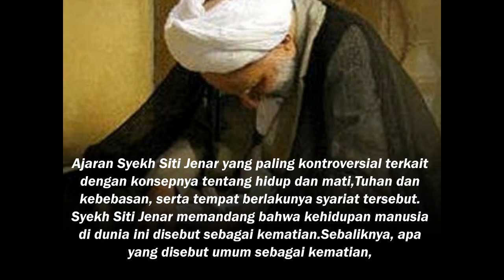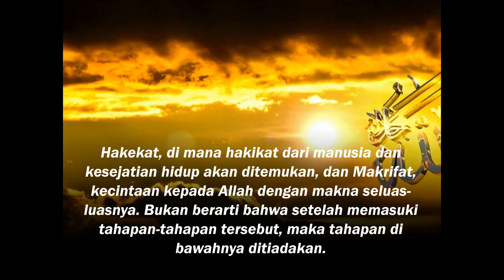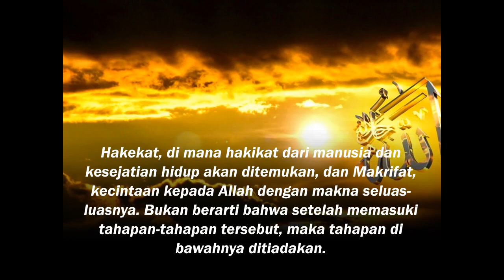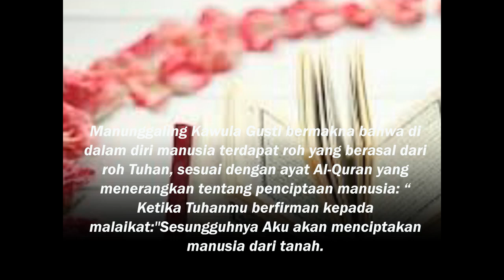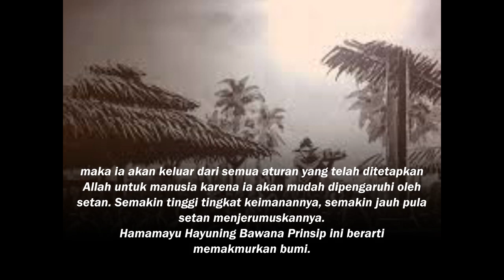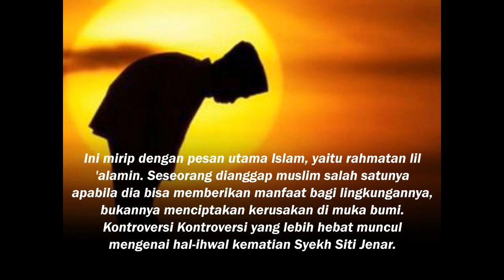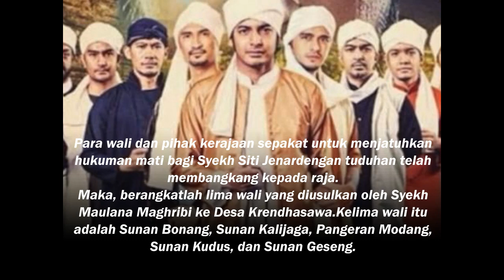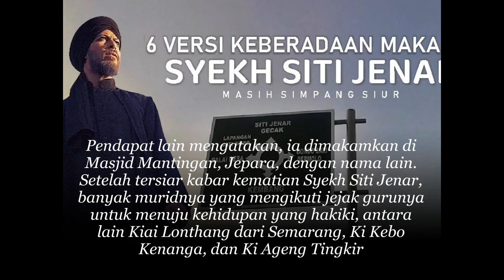Ajaran Makrifat Syaikh Siti Jenar Yang Membuat Gelisah Para Wali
Ajaran Syekh Siti Jenar yang paling kontroversial terkait dengan konsepnya tentang hidup dan mati, Tuhan dan kebebasan, serta tempat berlakunya syariat tersebut. Syekh Siti Jenar memandang bahwa kehidupan manusia di dunia ini disebut sebagai kematian. Sebaliknya, apa yang disebut umum sebagai kematian, justru disebut sebagai awal dari kehidupan yang hakiki dan abadi olehnya. Sebagai konsekuensinya, kehidupan manusia di dunia ini tidak dapat dikenai hukum yang bersifat keduniawian, misalnya hukum negara, tetapi tidak termasuk hukum syariat peribadatan sebagaimana yang ditentukan oleh syariah. Menurut ulama pada masa itu yang memahami inti ajaran Syekh Siti Jenar, manusia di dunia ini tidak harus memenuhi rukun Islam yang lima, yaitu syahadat, salat, puasa, zakat, dan haji. Baginya, syariah baru akan berlaku setelah manusia menjalani kehidupan pasca kematian. Syekh Siti Jenar juga berpendapat bahwa Allah itu ada dalam dirinya, yaitu di dalam budi. Pemahaman inilah yang dipropagandakan oleh para ulama pada masa itu, mirip dengan konsep Al-Hallaj (tokoh sufi Islam yang dihukum mati pada awal sejarah perkembangan Islam, kira-kira pada abad ke-9 Masehi) tentang hulul yang berkaitan dengan kesamaan sifat Tuhan dan manusia.

# SyekhSitiJenar